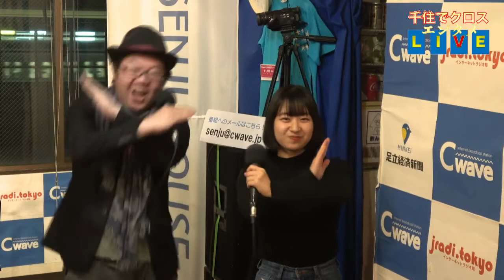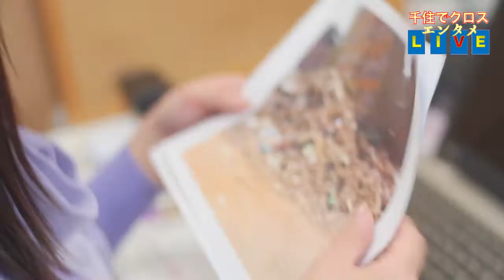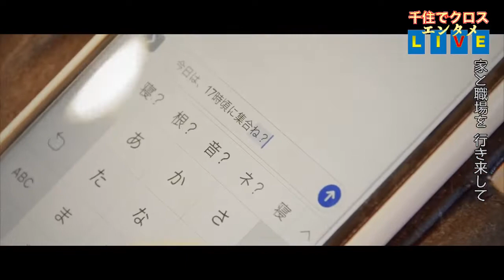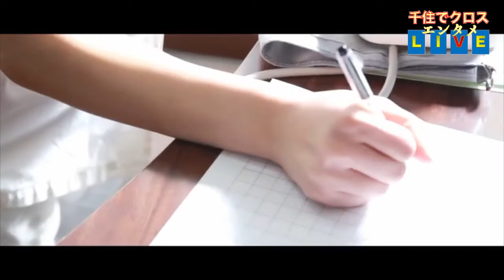千住でクロス エンタメLIVE 2019年1月15日放送分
MC　鈴木輝・せいずいー（NOXAH）
ゲスト　Yuuki　Saito